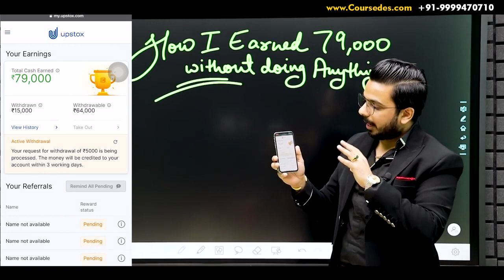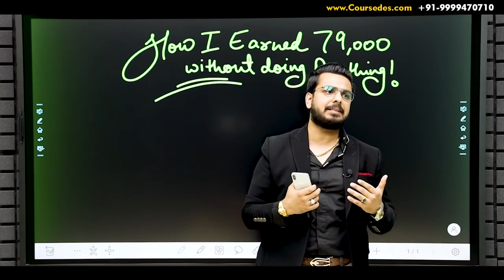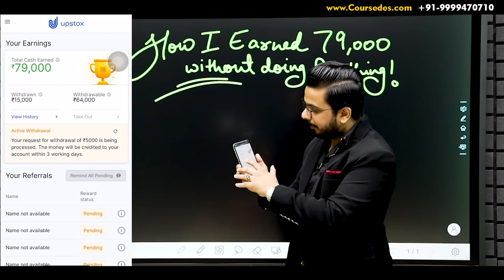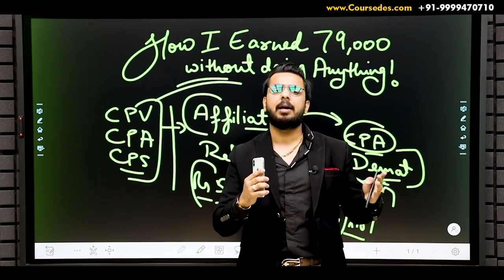Earning money | How to Invest Money | Money Investing Plan | Financial Knowledge | पैसा कमाना |Trick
Learn how to stay safe online with tips from the government of India

How to Start a Business with Low Investment? | Make Money | High Profits Business Idea.

Learn to StartUp Your Own Business with Low Investment. Start Investing in the Stock Market : 👉 Open a Free Demat Account on Upstox: /- NO AMC Charges for Lifetime. Start earning up to Rs 1200 per referral. 👉 Open a Free Demat Account on Angel One: 👉 Open Demat Account on Zerodha: India's biggest stock broker offers the cheapest brokerage rates for futures and options, commodity trading, equity, and mutual funds. 👉 Open Free Demat Account on Dhan: Experience lightning-fast online stock trading and investing in India. Trade and invest in Stocks, F&O, Currencies, Commodities, ETFs, and IPO 👉 Open a free 2-in-1 account Get ₹0* Brokerage Plan | Options @ ₹20 | Delivery as low as ₹0.09 | No Hidden Charges with NEO brokerage plan. Open an account in 10 minutes. To start investing in 45+ products. e-ATM, Flash Trade and multiple other benefits. 👉 Open Free Demat Account on Fyers: charting platform is powered by Tradingview Inc. You can trade from charts, get the most popular technical indicators, drawing tools, multiple charts, and many other functions. Business LowInvestmentBusiness 40daysfinancialtransformation About Pushkar Raj Thakur : Pushkar Raj Thakur is India's Leading Educator & Business Coach. With Millions of Followers on all major Social Media Platforms, he is known for his versatile knowledge of Financial Education, the Stock Market, Personal Mastery, Sales, Marketing, Human Psychology and business Development. - NISM Certified Research Analyst - NISM Certified Mutual Fund Distributor - IRDA Certified Follow us on: Telegram Join Our Courses Call @ 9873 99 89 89